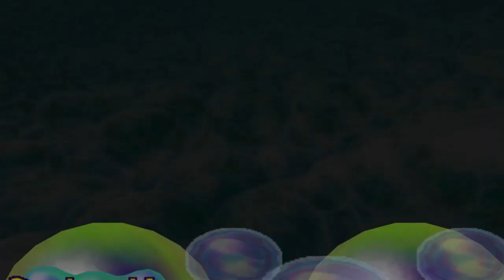Mario Party 2 50 Turns Horror Land Turn 42 (Yoshi)